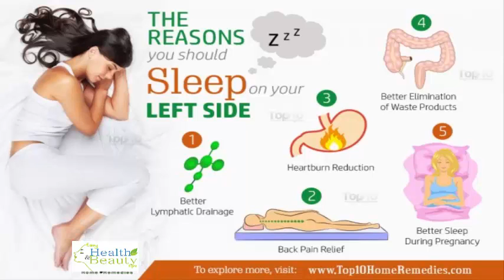The Reasons You Should Sleep on Your Left Side